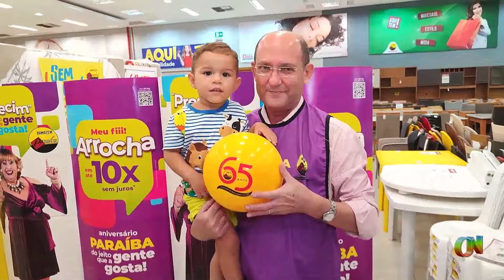Uma festa de promoções no anivesário Paraíba para seus clientes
Em sua trajetória de sucesso, o armazém paraíba completa 65 anos. O convite é para na próxima semana os clientes aproveitarem a festa de promoções que o Paraíba preparou.